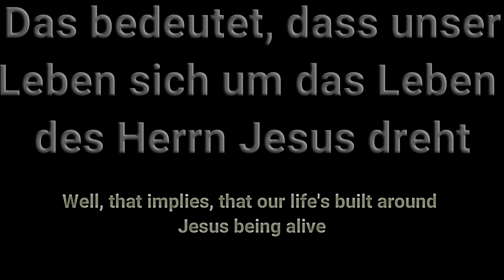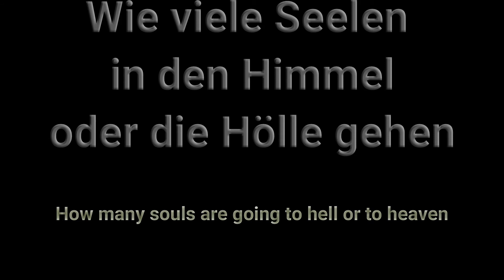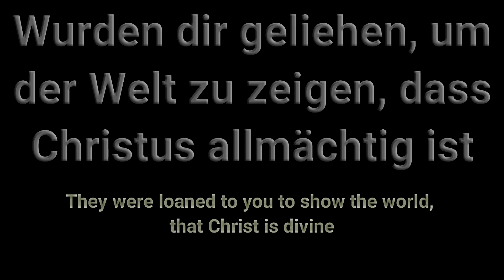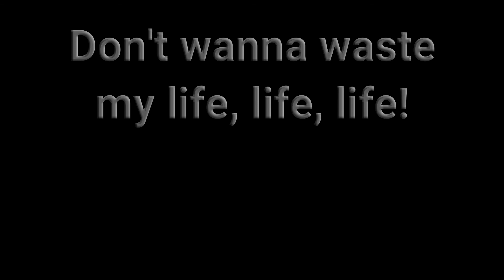Lecrae - Don't waste your life | Lyrics | covered by LE-GO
Verschwende dein Leben nicht! Text Deutsch und Englisch